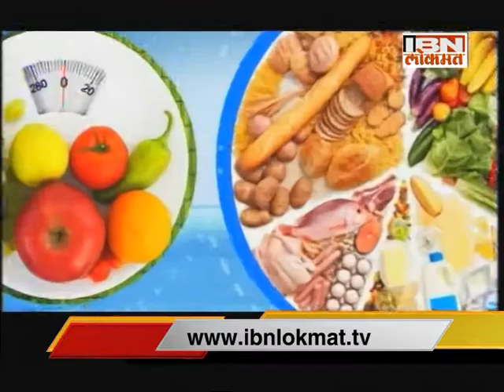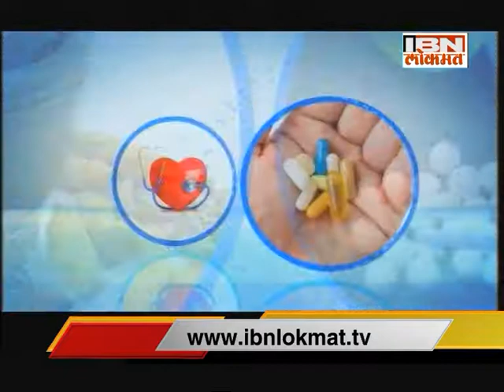Dr Nandita Palshetkar - Among Top 5 IVF Doctors in India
Combining expertise with high technology
Dr. Nandita Palshetkar is an IVF specialist in Mumbai who combines high level of medical expertise with the latest IVF treatment related medical technology to offer high success rates among Infertility treatments. Dr. Palshetkar has the record of being the first to establish assisted laser hatching in India in 1998 she is credited with the first laser hatched twins in India. She also has the distinction of having achieved pregnancy in the oldest woman in India, a 60 year old in 2000, along with having achieved pregnancy with sperms from a hemiplegic husband and also having delivered the first baby in India with three mothers - i.e. with help of a test-tube baby and surrogacy techniques. She is also a pioneer in establishing the spindle view technology in India so as to prevent damage to the genes during test-tube baby procedure, establishing the first egg and ovarian tissue bank in India and establishing IMSI -a new technology for improving results in Male Infertility, for the first time in India.

Lowering the cost of IVF treatment, promoting affordability
Dr. Nandita Palshetkar is one of the few IVF specialists who have tirelessly worked to reduce the cost of IVF treatments and gain recognition as an affordable infertility specialist. She has worked tirelessly to spread the benefits of IVF treatments in India. Her name and fame and her accessibility has also worked to attract couples from other countries to come to India, attracted by the level of expertise combined with the affordability of costs.
Spreading the knowledge, sharing the expertise
Dr. Palshetkar routinely organizes training programs for other doctors all over India to pass on her considerable skills for the benefit of wider society. She has trained more than 5000 gynecologists in infertility management over last 15 years. To keep abreast of the rapidly evolving technology in the IVF domain worldwide Dr. Palshetkar regularly attends many training programs and workshops worldwide. She also has considerable research work in cutting edge OBGY domain space.
She is currently the professor of OBGY at the Dr. D.Y. Patil Medical College, Navi Mumbai and teacher for super specialty degree (FNB), Fellowship in Reproductive Medicine, National Board, Delhi at Lilavati Hospital in Mumbai.